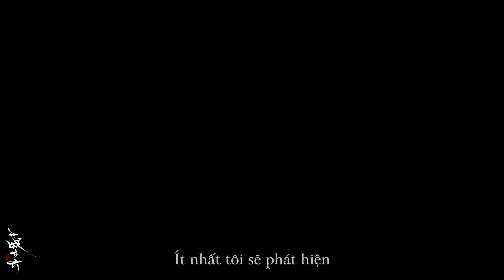终极笔记 || 肖宇梁 || 张起灵 - Tiêu Vũ Lương || Trương Khởi Linh - Đánh võ ngầu bá cháy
Diễn xuất của Tiêu Vũ Lương thật sự rất ngưu bức, vừa nhìn liền nhận ra đây đích thực là Tiểu Ca.